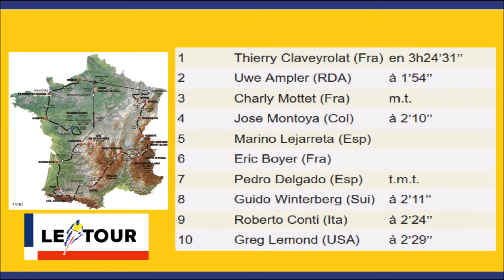Tour de France 1990 - Etape 9 - Thierry Claveyrolat apporte le premier bouquet français au Bettex